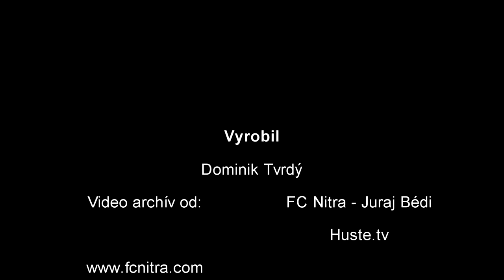FC Nitra vo Fortuna lige - teaser